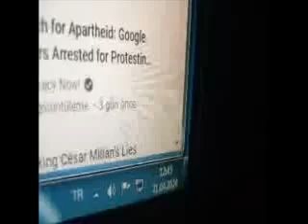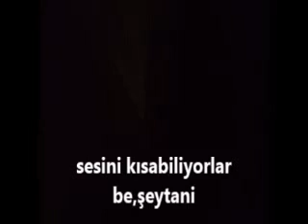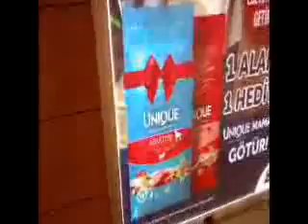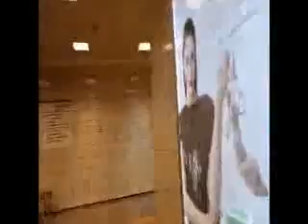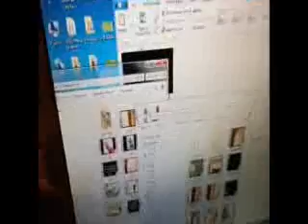ÇOCUKLAR BAYRAMINIZ KUTLU OLSUN ÇOCUKLAR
.BUNU YAŞAMAYIN,YAŞATMAYIN